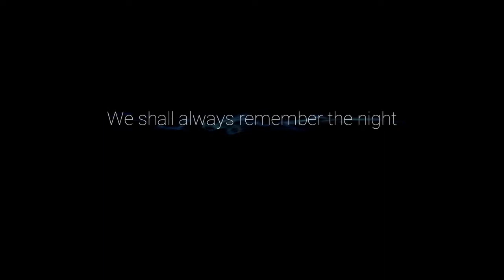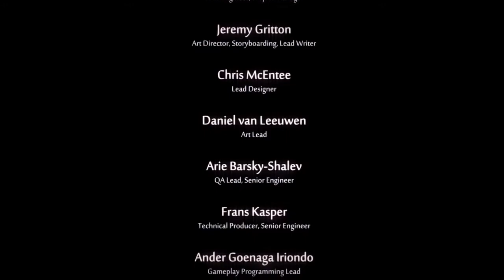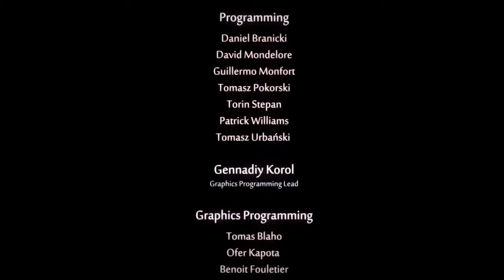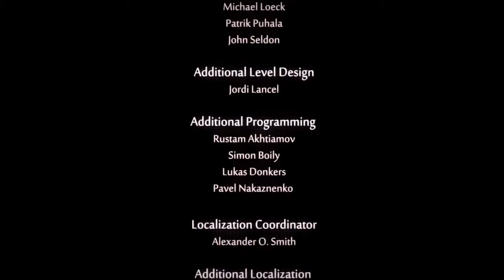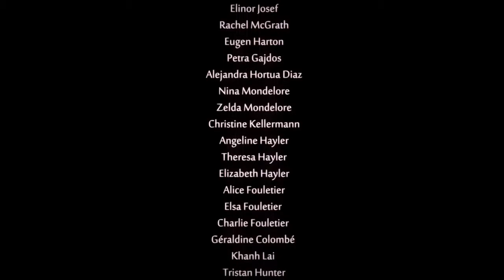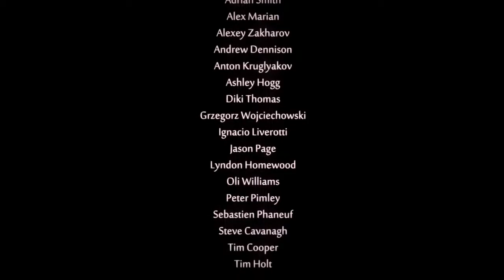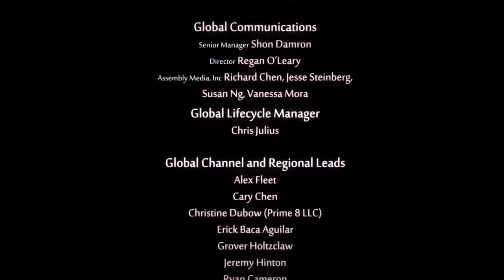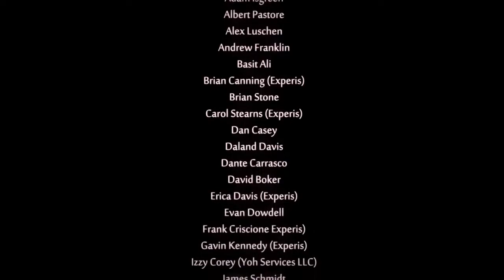Drew Plays - Ori and the Will of the Wisps - Finale